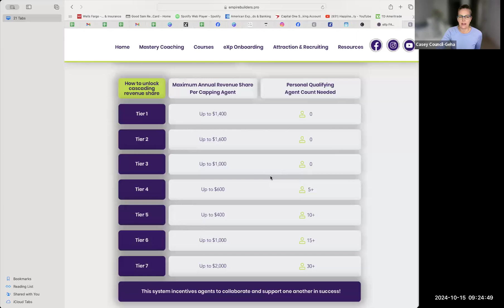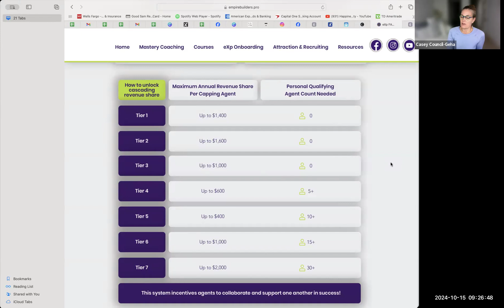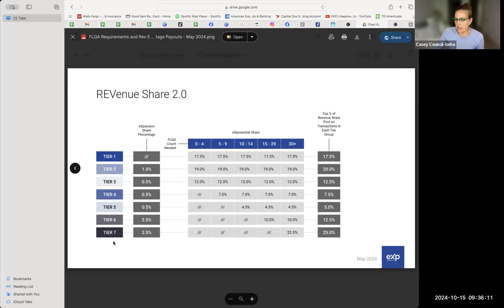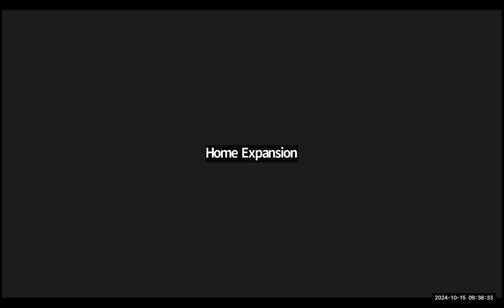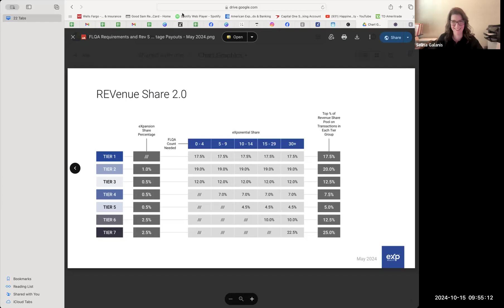Prison Plan or Freedom Plan - with Casey Council-Geha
Builder's Best Practices - October 15, 2024